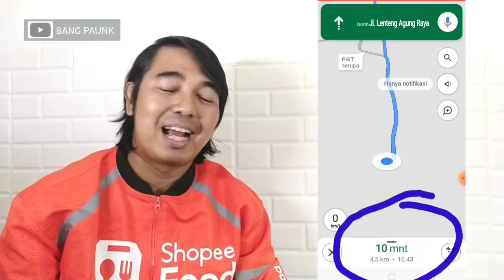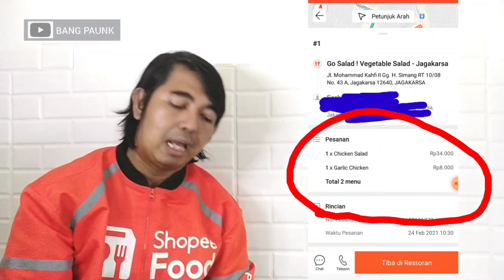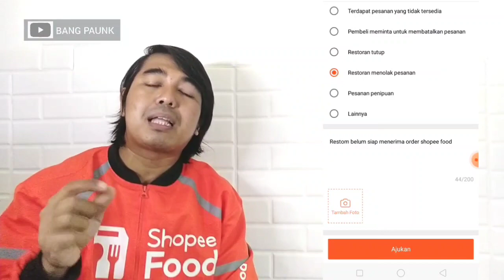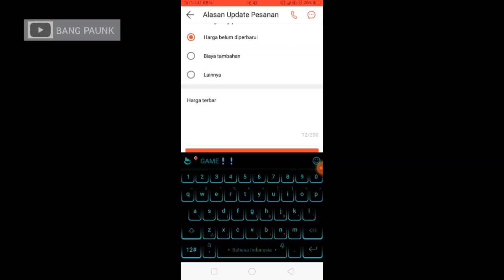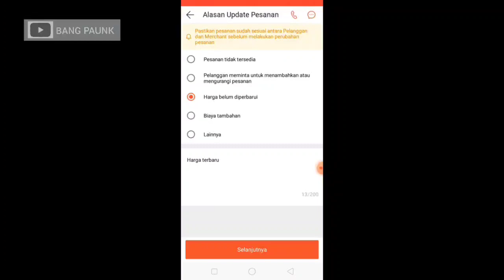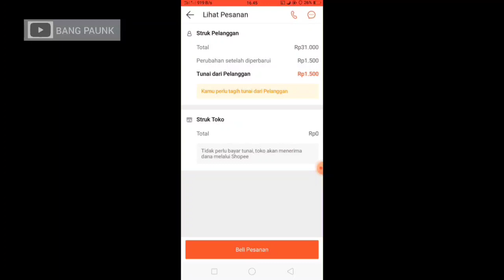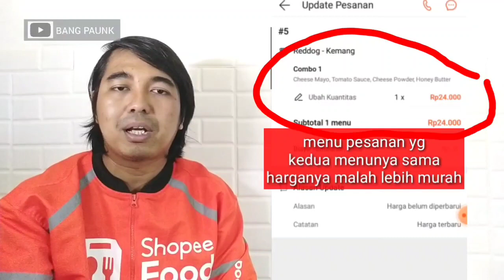kendala di lapangan SHOPEE FOOD part 2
berikut lanjutanya dari part satu... sampe di dr pick up jauh sampe di komplen kastamer